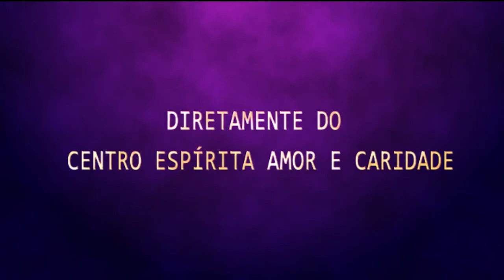Palestra Espírita - Patrícia Bono e Márcia Ewald - Agradeça e Seja Feliz e Paulo de Tarso.